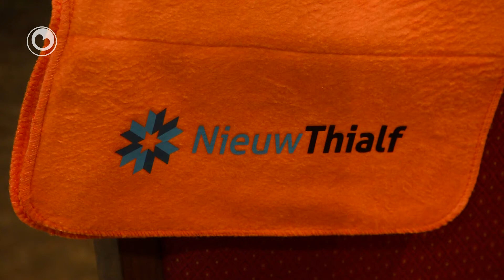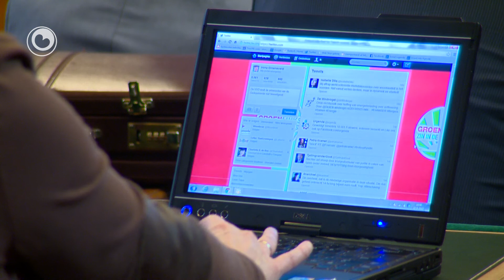Koalysje achter nij Thialf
De koalysjepartijen yn provinsjale steaten steane noch hieltyd achter de deputearren as it giet om de komst fan in nij Thialf op It Hearrenfean. De steaten praten der woansdei oer. Earder lekte in rapport út dêr't út bliken docht dat Almere mear kâns makket op in iisstadion mei de topsportstatus. Dat soe betsjutte dat de grutte toernoaien oan Thialf foarbygeane. De wedstriid tusken de iisstadions is noch oan de gong. Op 3 juny falt in definityf beslút. Op 5 juny folget in spoeddebat yn de steaten oft de provinsjale lobby goed genôch west hat.

De opposysje is kritysk op de lobby fan de provinsje, mar jout de hoop op in goede takomst foar Thialf noch net op.

De coalitiepartijen in Provinciale Staten staan nog steeds achter de gedeputeerden als het gaat om de komst van een nieuw Thialf in Heerenveen. De staten spraken er woensdag over. Eerder lekte een rapport uit waaruit bleek dat Almere meer kans maakt op een ijsstadion met de topsportstatus. Dat zou betekenen dat de grote toernooien aan Thialf voorbijgaan. De wedstrijd tussen de ijsstadions is nog bezig. Op 3 juni valt een definitief besluit. Op 5 juni volgt een spoeddebat in de staten of de provinciale lobby goed genoeg is geweest.